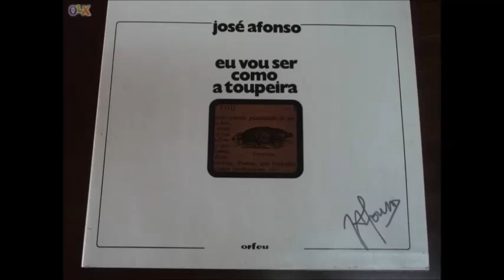TrashBaile Toupeira Zeca Afonso